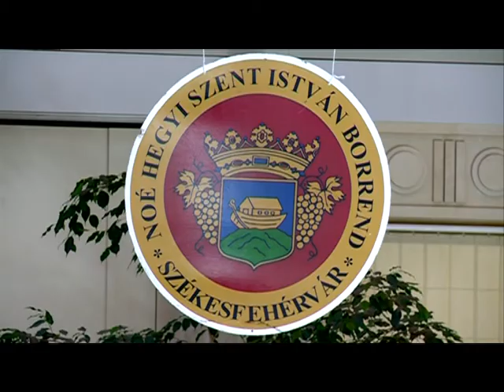Jubilált a borlovagrend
A Noé- Hegyi Szent István Borlovagrend egyesület megalakulásának 10 éves jubileumát országos szakmai nap kísérte Székesfehérváron. A 17. Királyi Napok rendezvénysorozatának keretében országos borrendi találkozót tartottak. A jeles eseményen borlovagokat is avattak a Városház téren.